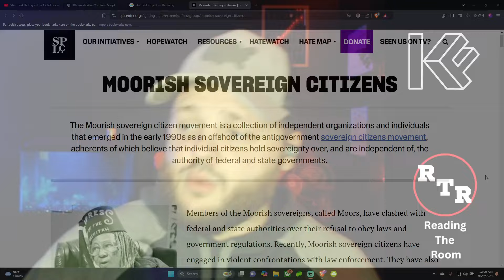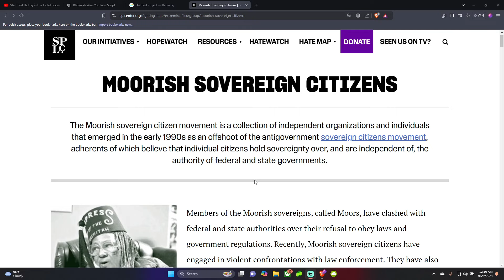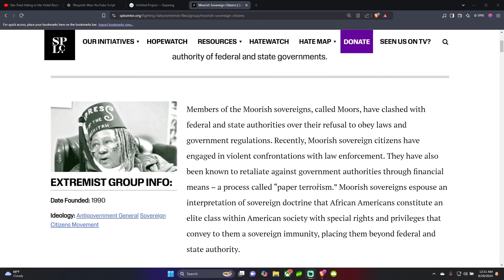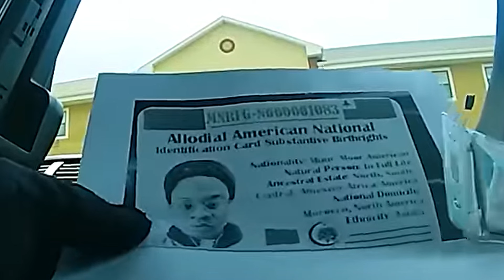Moorish Sovereign Citizen Tries Her Hand At Squatting In A Hotel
In this video, we witness a bizarre encounter between hotel staff, law enforcement, and a self-proclaimed Moorish Sovereign Citizen. The individual refuses to leave the hotel premises despite being asked multiple times, citing his sovereign citizen status as justification for his actions. This led to a tense standoff and eventual arrest for trespassing.

Watch as the individual attempts to challenge the authority of the police using unconventional legal arguments often associated with the Moorish Sovereign Citizen movement.

If you would like to buy KFARR a ☕ just click 👇 Thank You!!

or
for any channel business (ex panels or collabs)